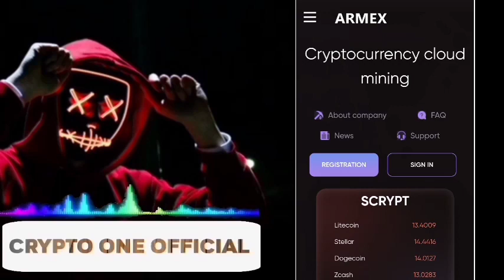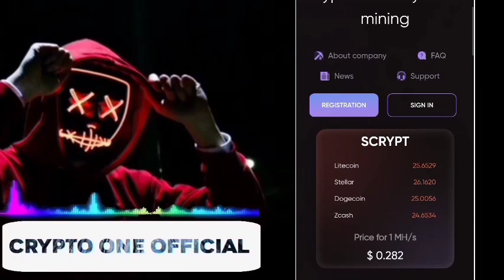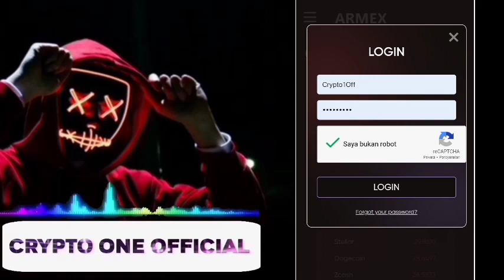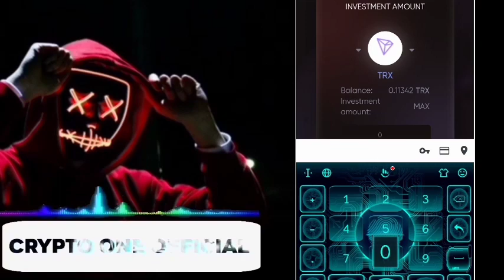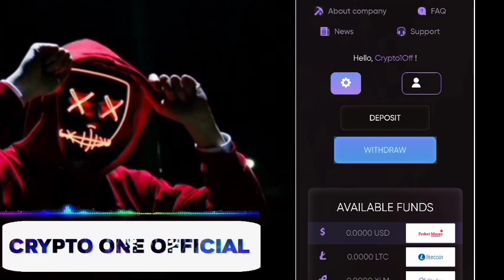Buruan Daftar kuy..!! Mining Bitcoin Gratis Terbaru Tanpa Deposit - Free 120 Gh/s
Mining Multicoin Gratis Terbaru

bitcoin gratis
terbaru
bitcoin